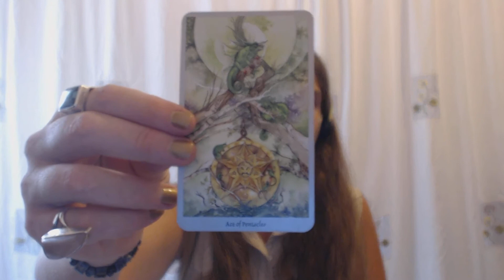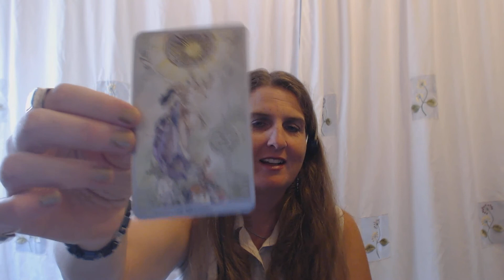Virgo Tarot Forecast October 13 Thru 19, 2014